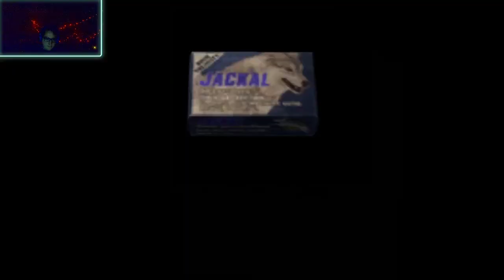RE 4 EP 2